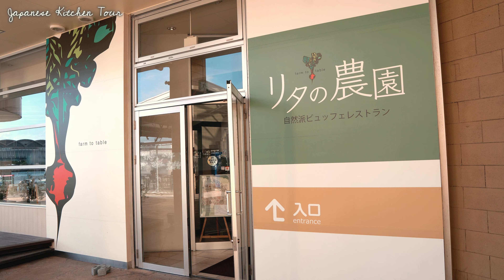Perfect job! The kitchen of the restaurant where 31 people with disabilities work. リタの農園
This channel introduces Japanese food culture, the techniques of Fukuoka Hakata chefs, and Japanese food.

In addition to traditional Japanese cuisine (sushi, ramen, udon, soba, sashimi, stalls), we will also introduce Japanese street foods, sweets, and Fukuoka gourmet.

[The kitchen of the restaurant "Rita's Farm" where 30 people with disabilities work]

This time, we will introduce "Rita's Farm" located in Bayside Place Hakata in Hakata-ku, Fukuoka City.
This is a type A restaurant that supports continuous employment, and about 30 people with disabilities are working there.

They have intellectual disabilities and mental disabilities, and they are not good at complicated tasks and communication with those around them, but none of them lose their passion for cooking.

Please take a look at their work until the end!

こちらのチャンネルでは、日本の食文化や福岡博多の料理人の技術、日本の食べ物を紹介します。

日本の伝統的な料理（ 寿司 ラーメン うどん そば 刺身 屋台 ）などに加え、日本のストリートフードやスイーツ、福岡グルメなども紹介します。

【30人の障がい者たちが働くレストラン「リタの農園」のキッチン】

今回は福岡市博多区のベイサイドプレイス博多にある「リタの農園」を紹介します。
こちらは就労継続支援A型のレストランで、31人の障がい者が働いています。

知的障害や精神障害を持つ彼らは、複雑な業務や周りとのコミュニケーションが苦手だったりもしますが、料理作りに対する情熱は誰もも負けていません。

彼らの仕事ぶりをぜひ最後までご覧ください！

本頻道介紹日本飲食文化、福岡博多廚師的技術和日本料理。

除了傳統的日本料理（壽司、拉麵、烏冬面、蕎麥麵、生魚片、攤位），我們還將介紹日本街頭小吃、甜點和福岡美食。

[30名殘疾人工作的餐廳"麗塔的農場"的廚房]

這次，我們將介紹位於福岡市博多區博多Bayside Place的"Rita's Farm"。
這是一家支持連續就業的A型餐廳，約有30名殘疾人在此工作。

他們有智力障礙和精神障礙，不擅長複雜的工作和與周圍人的交流，但他們都沒有失去對烹飪的熱情。

請看他們的工作直到最後！

안녕하세요! 「Japanese Kitchen Tour」입니다.
이쪽의 채널에서는, 일본의 식문화나 후쿠오카 하카타의 요리인의 기술, 일본의 음식을 소개합니다.

일본의 전통 요리(스시 라면 우동 소바 사시미 포장마차) 등에 가세해 일본의 스트리트 푸드나 디저트, 후쿠오카 음식 등도 소개합니다.

【30명의 장애인들이 일하는 레스토랑 "리타의 농원"의 키친"

이번에는 후쿠오카시 하카타구의 베이 사이드 플레이스 하카타에 있는 「리타의 농원」을 소개합니다.
이곳은 취업 계속 지원 A형의 레스토랑으로 약 30명의 장애인이 일하고 있습니다.

지적장애나 정신장애를 가진 이들은 복잡한 업무나 주위와의 커뮤니케이션에 약하기도 하지만, 요리 만들기에 대한 열정은 아무도 지지 않습니다.

그들의 일을 꼭 끝까지 봐 주세요!